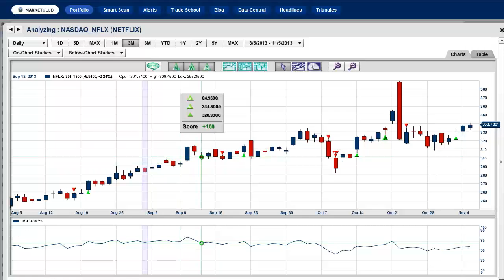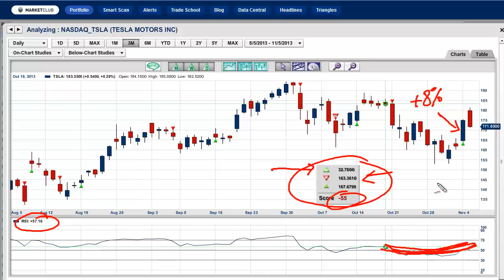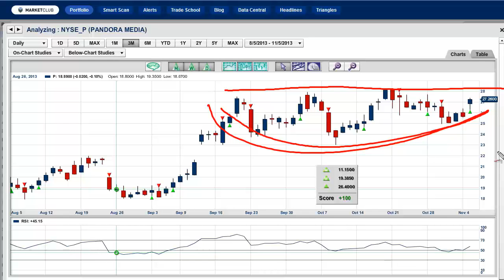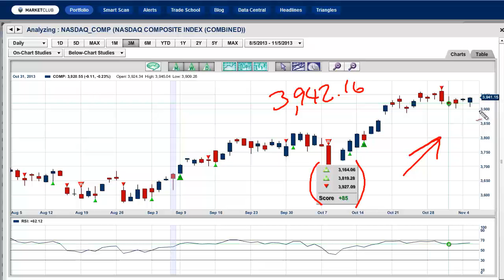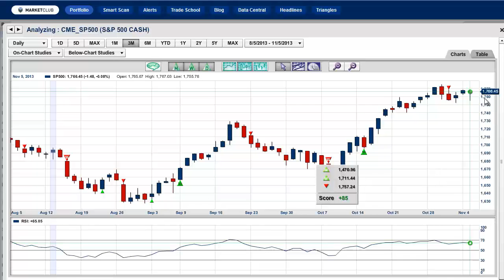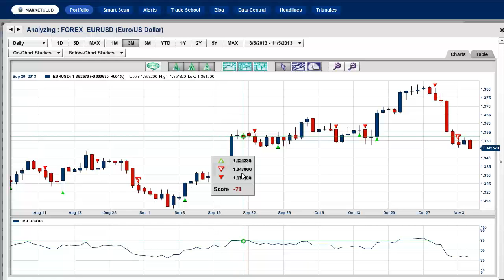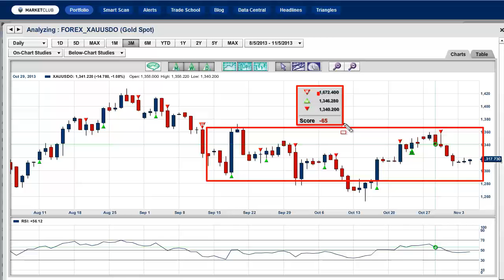Tesla Reports, Apple Builds and Netflix Does Its Thing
There's a lot to cover today starting with Tesla (NASDAQ:TSLA), who reports earnings after the bell. Netflix (NASDAQ:NFLX) is looking good and Apple (NASDAQ:AAPL) is creating a new factory in America to build Apple products. A major biography about Amazon (NASDAQ:AMZN) and its founder, Jeff Bezos, is up for discussion and I'll also be covering why Pandora Media (NYSE:P) is not too concerned about Apple's new iRadio service.